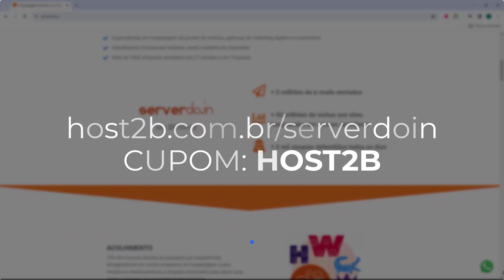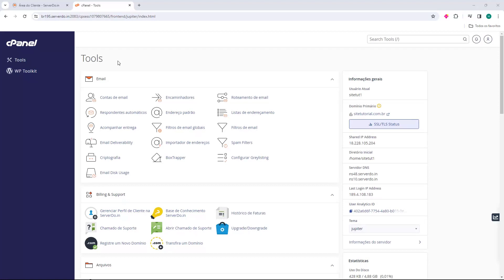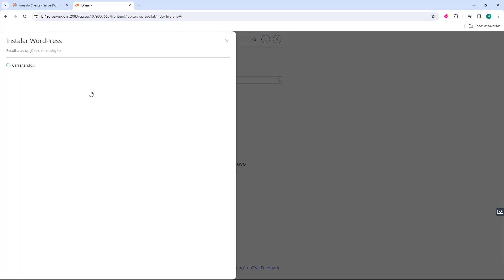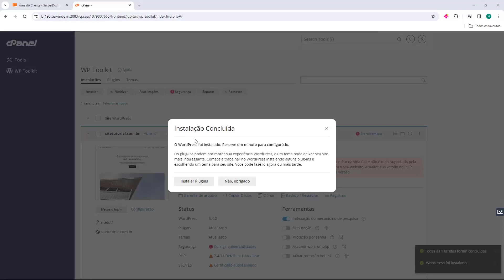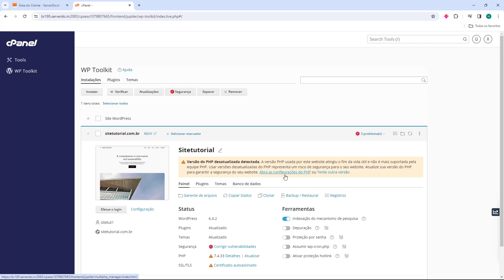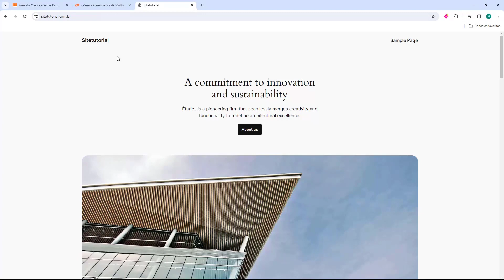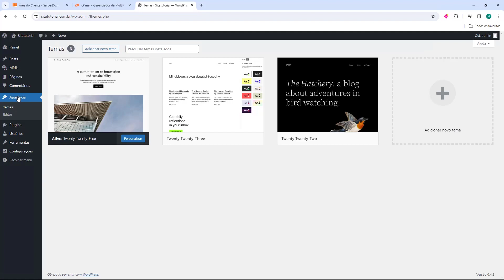Aula 06 – Instalar WordPress na Hospedagem – Curso WordPress 2024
Curso WordPress Completo 2024 - Aula 04

Receba seu brinde de 30 dias gratis na Hospedagem da Serverdo.in
E use o CUPOM: HOST2B